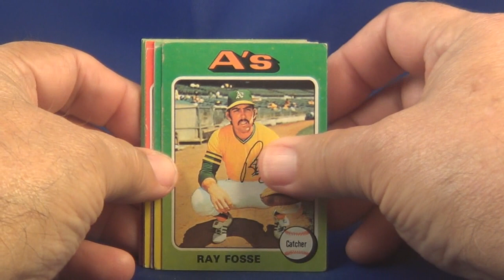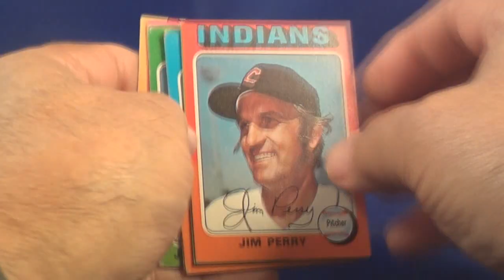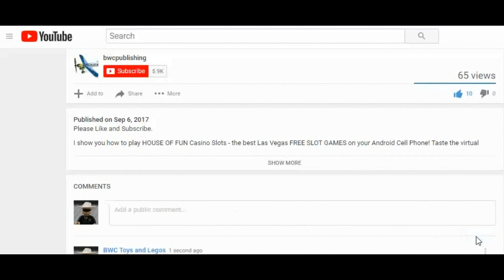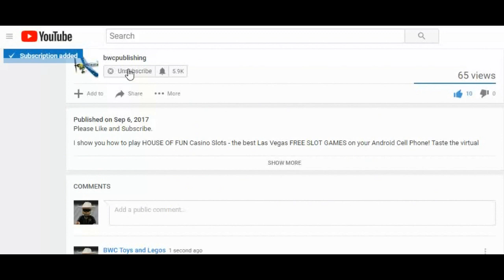Garage Sale Find 2 Wax Packs 1975 Mini Baseball Cards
Garage Sale Find #2 Opening 2 More Wax Packs of 1975 Mini Baseball Cards

I made another Garage Sale Find. This sale had unopened wax packs of old Baseball and Football. There were packs of Baseball from 1975 (Mini Cards), 1980 (Ricky Henderson Rookie?), 1987 (Mark McGwire Rookie?). Football packs from 1974, 1978, 1989. He said he had a few more and would let me know when he finds them. So more coming.

In this video I will open 2 of the 1975 Topps Mini Baseball Card packs. These are the MINI cards! Watch and see what I found. Maybe George Brett or Robin Yount Rookies?